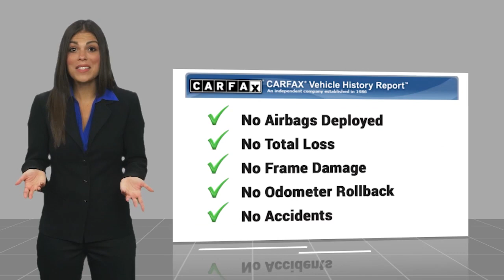2022 Chevrolet TrailBlazer BGR168A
Recent Arrival! Check out all these great features.br2022 Chevrolet TrailBlazer 1.3L Ecotec Turbo DOHC SIDI w/VVT RS Mosaic Black Metallic 29/33 City/Highway MPG Awards:br  * 2022 IIHS Top Safety Pick+